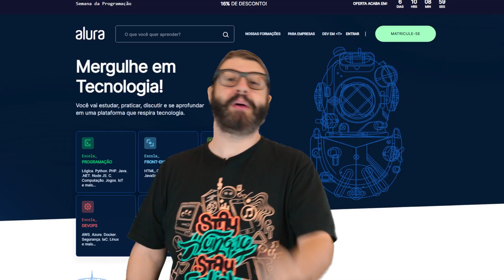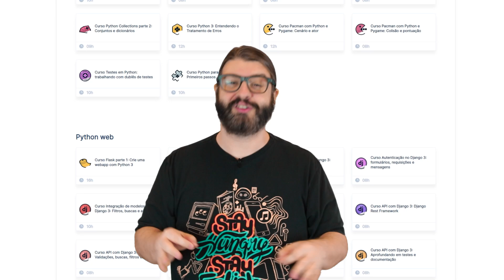Deep Rock Galactic - Entre ovos e canos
ALURA

Lambda, lambda, lambda nerds! Hoje Alexandre Ottoni - o Jovem Nerd, Deive Pazos - o Azaghal, Mário Souto e Mau Faccio vão até as profundezas para instalar canos e coletar ovos!